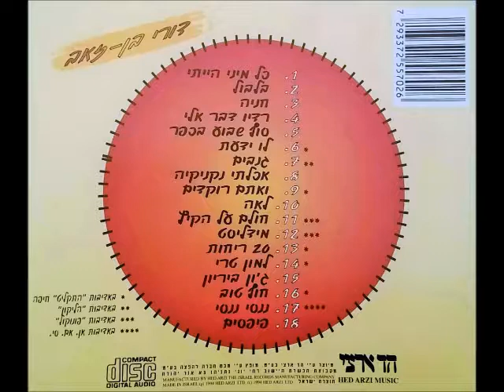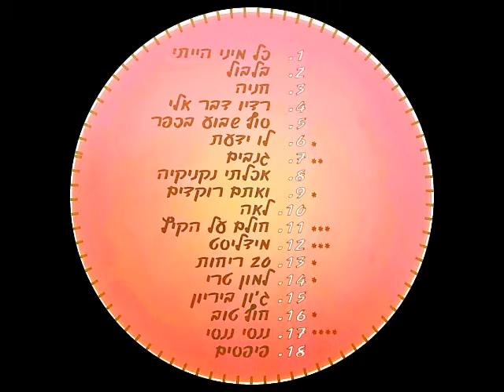דורי בן זאב - גנבים